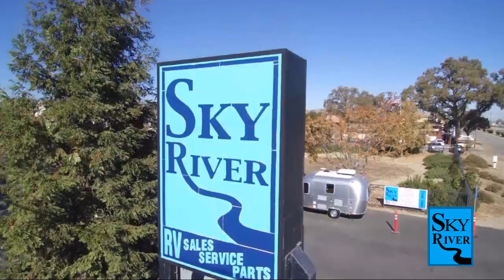2022 Forest River Sabre 37FLH Paso Robles Pismo Beach Atascadero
2022 Forest River Sabre 37FLH Stock Number: FR22302 Vin:5ZT3SR2B7N6111271.